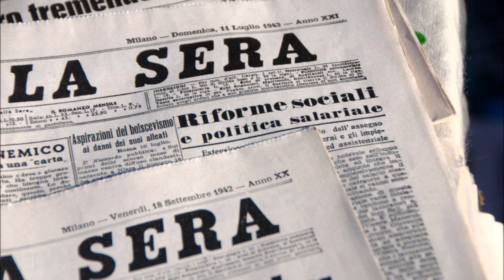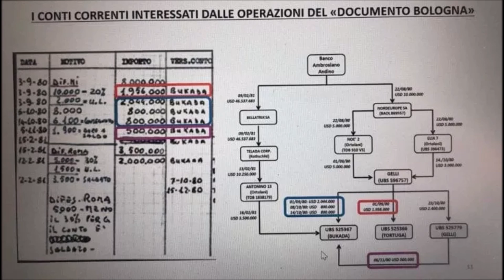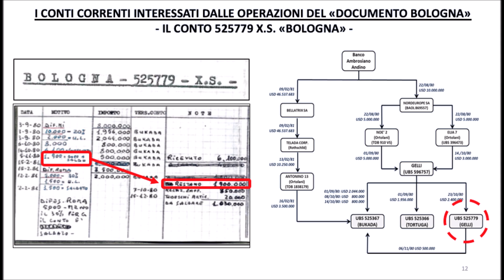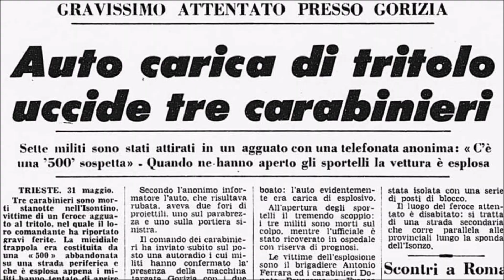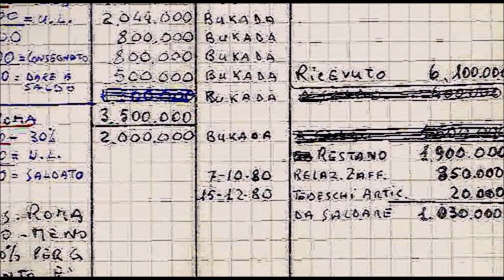L'ordinovista Maggi e l'intercettazione: Mambro Fioravanti e l'aviere Bellini coinvolti nella strage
Bologna 2 agosto. L'ordinovista Carlo Maria Maggi e l'intercettazione ambientale: Mambro, Fioravanti e l'aviere Bellini coinvolti nella strage

Successivamente ha testimoniato Marco Maggi, uno dei figli di Carlo Maria Maggi, ordinovista condannato come mandante della Strage di Brescia. Al centro della deposizione l'intercettazione ambientale fatta nella casa dello stesso Carlo Maria Maggi il 18 gennaio 1996, in cui il leader veneto di Ordine nuovo, parlando con la moglie e con il figlio Marco, attribuisce la Strage del 2 agosto a Francesca Mambro e Valerio Fioravanti e fa riferimento a "un aviere" che avrebbe portato la bomba. L'aviere in questione, secondo l'accusa, sarebbe Paolo Bellini, principale imputato nel processo, che aveva un brevetto da pilota. Maggi ha dichiarato di non ricordare quella conversazione con il padre, morto nel 2018.